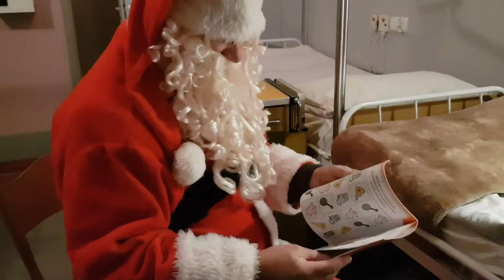Arkona w Małym Cichym-Mikołaj 2018